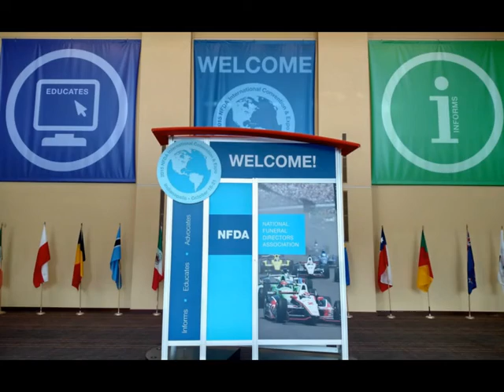NFDA Photos 2015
For the Hearse Fans. Assorted fun Auto Photos from the 2015 Show in Indy.